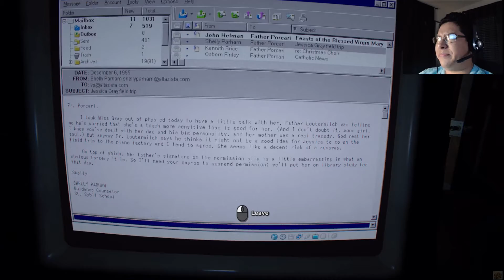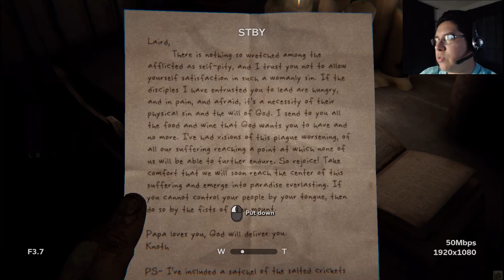Back to school kids | Outlast 2 | Part #4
This "nightmare" is getting worse...